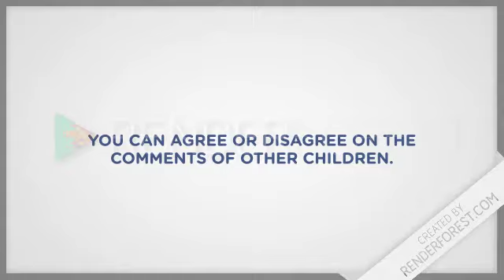Explainer Video Toolkit